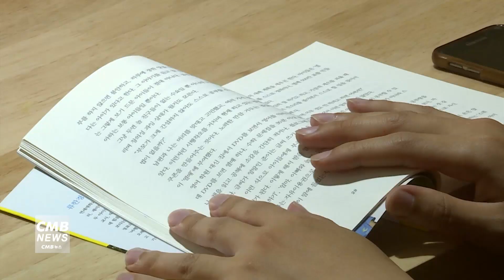[서울뉴스]휘경어린이도서관, 여름 독서교실 '라키비움' 운영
휘경어린이도서관이
2023년 여름 독서교실 '라키비움'의 참여자를 모집합니다.

초등학교 1~5학년이 대상이며,
8월 1일부터 4일간 도서관 3층 별글다락방에서 진행됩니다.

빈센트 반 고흐의 해바라기를 주제로,
밑그림 채색하기, 오일파스텔 작품 만들기 등의 활동을 하게 됩니다.

석착순 모집으로 참여를 원하는 주민은
도서관 홈페이지에서 온라인 접수하거나,
전화 혹은 방문접수하면 됩니다.